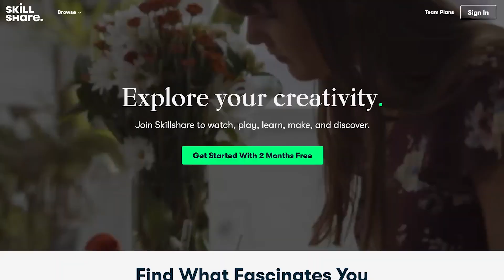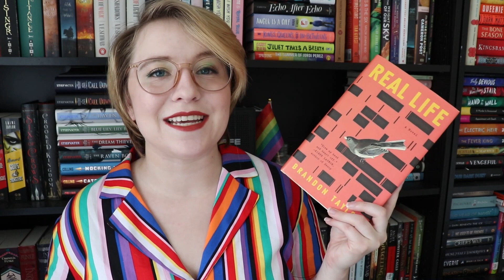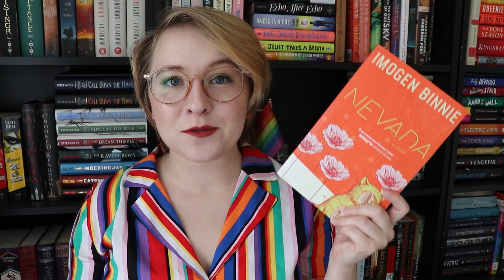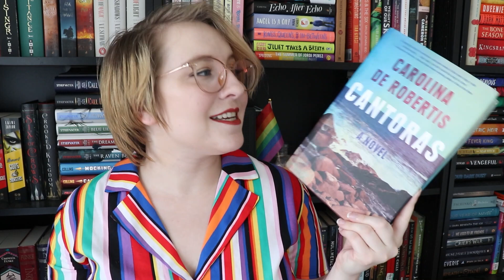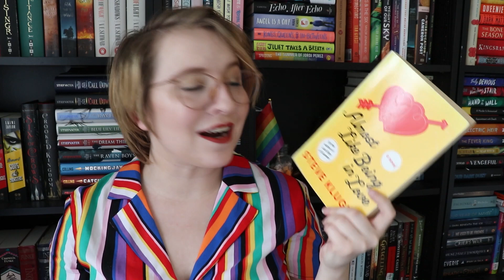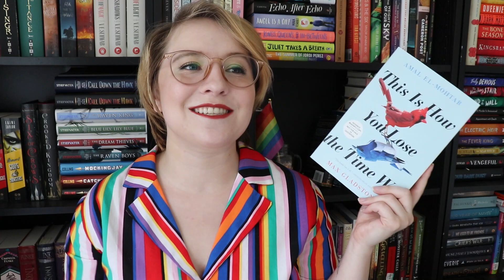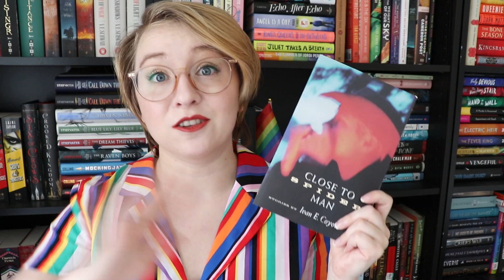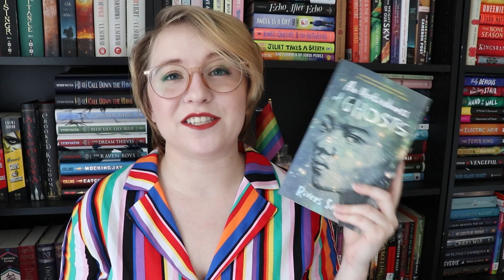Let's Read Books About Queer Adults | 10in10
The first 1000 people who click the link will get 2 free months of Skillshare Premium

So many queer recommendations videos focus on teen fiction, so let's talk about some books that feature queer adults! Let me know if you want a part two 😊

This video was my June patron-chosen video!

BOOKS MENTIONED
Real Life by Brandon Taylor
The Luminous Dead by Caitlin Starling
Nevada by Imogen Binnie
An Absolutely Remarkable Thing by Hank Green
Cantoras by Carolina de Robertis
Almost Like Being in Love by Steve Kluger
This Is How You Lose the Time War by Amal El-Mohtar & Max Gladstone
Close to Spiderman by Ivan E. Coyote
Meet Cute Club by Jack Harbon

Join in with me every month in buddy reading my patron-chosen book